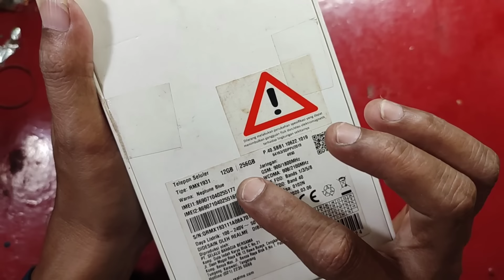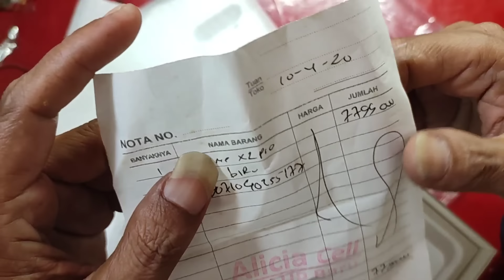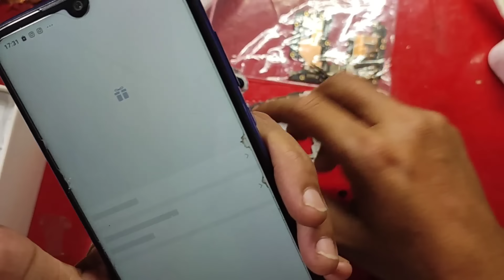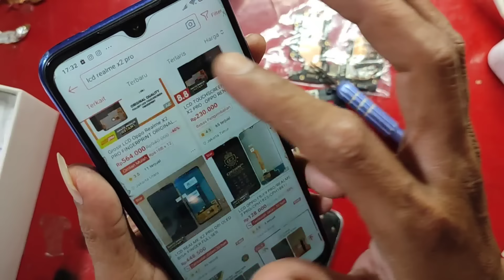Nekat Beli HP Rusak Realme X2 pro